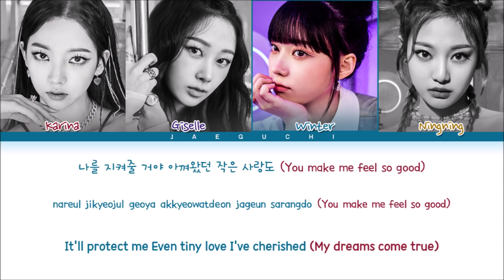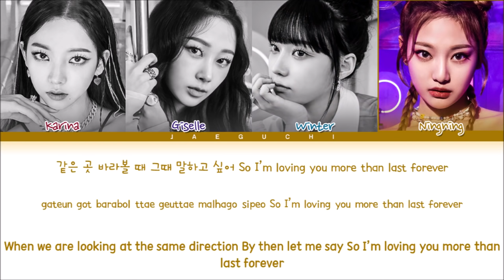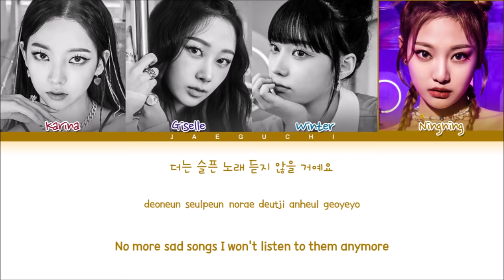aespa 'Dreams Come True' Lyrics (에스파 Dreams Come True 가사) (Color Coded Lyrics)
All Rights Administered by SM Entertainement

• Artist: aespa 에스파
• Song ♫: Dreams Come True
• Album: Dreams Come True - Single
• Released: 21.12.20